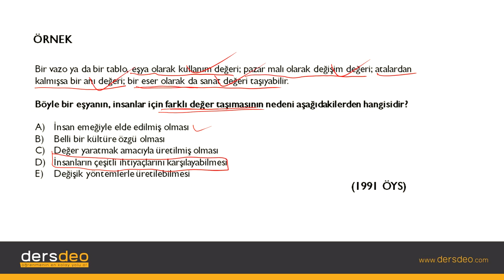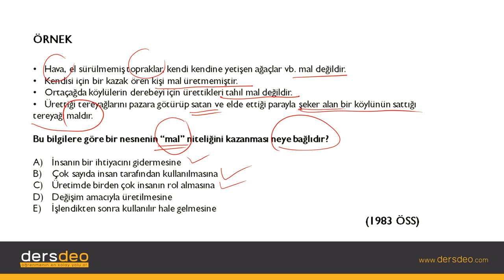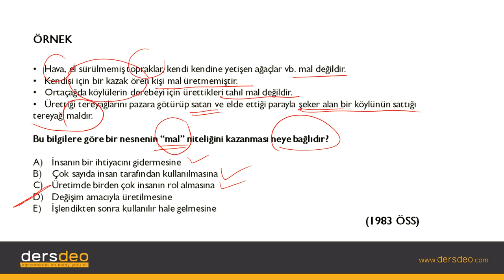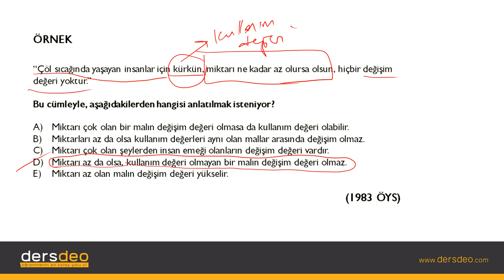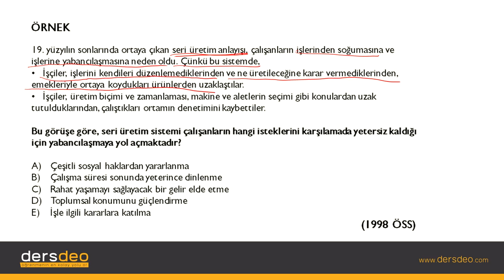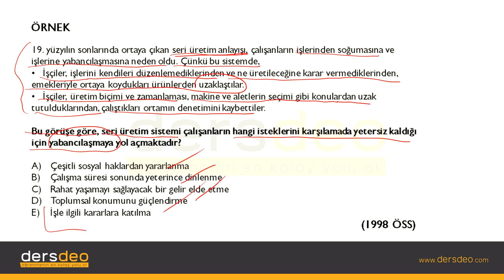Sosyoloji, Toplumsal Kurumlar-Ekonomi-Çıkmış Sınav Soruları-1 #05